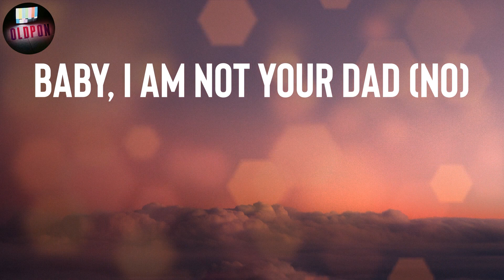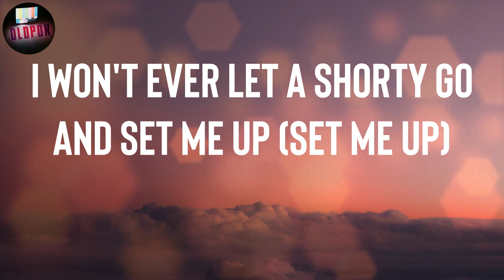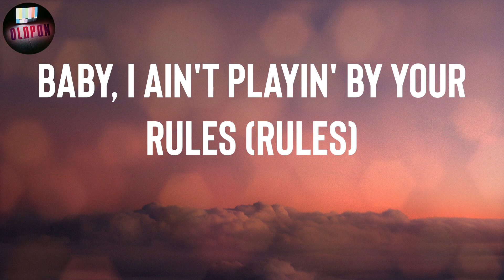24kgoldn "Mood" Lyrics